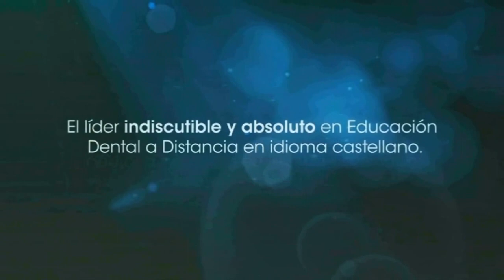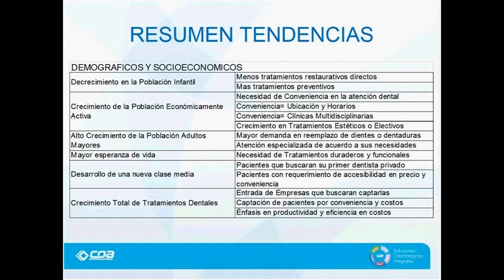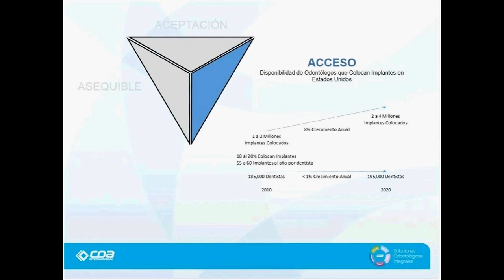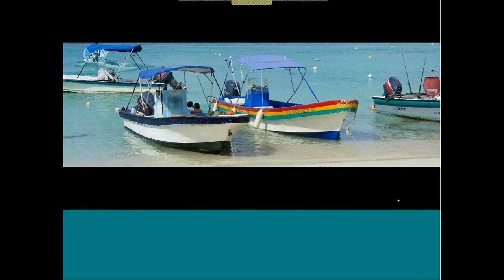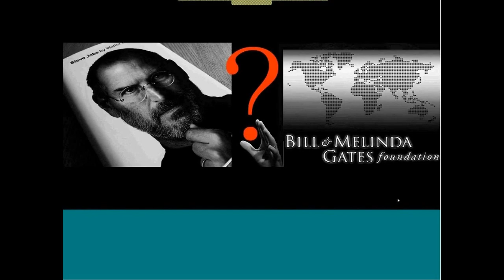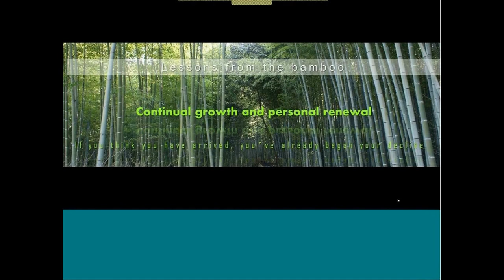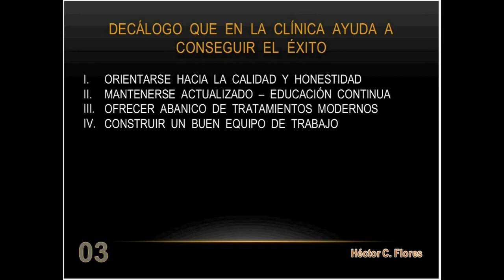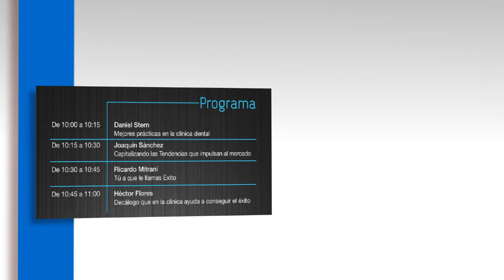195 Los Incisivos X - Grabación del Programa del miércoles 9 de abril de 2014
Temas:
Daniel Stern: Mejores prácticas en la clínica dental
Joaquín Sánchez - Capitalizando las Tendencias que impulsan al mercado
Ricardo Mitrani - Tú a que le llamas Éxito
Héctor Flores - Decálogo que en la Clínica ayuda a conseguir el éxito